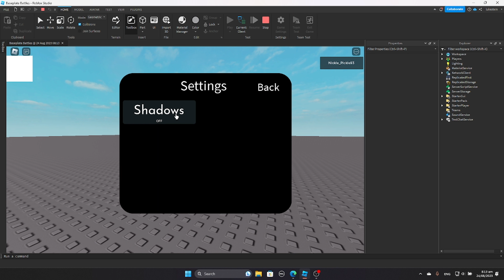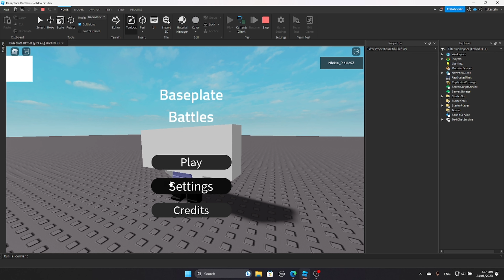Baseplate battles sneak peak 1 :0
baseplate battles is a game me and my friend have been working on so when it comes out we hope people will enjoy it